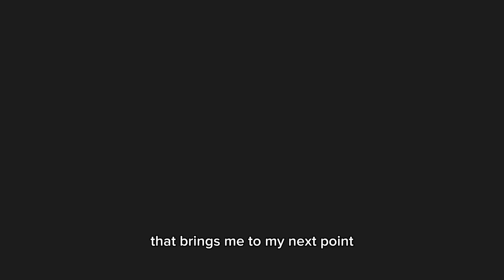high value women coaches are gonna ruin your lives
This video is no personal hate towards any dating coach specifically.

♡ Instagram: @nimeshaa ( 2 A’s )
♡ Tiktoks: nimeshaaa ( 3 A’s )
♡ Twitter: niimeshaa. ( 2 A’s )

ABOUT ME:
✩ name: Nimesha Lorenzani
✩ nationality: Sri Lankan
✩ born and raised: Dubai, UAE
✩ currently living: Belarus
✩ height: 5 ft

High value women, feminine energy, dark feminine energy, high value women content, dating advice